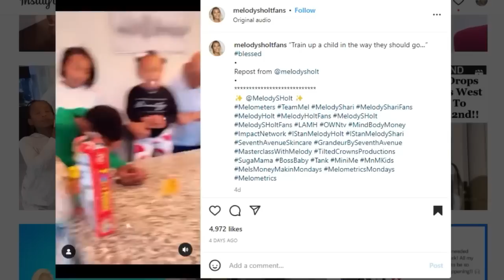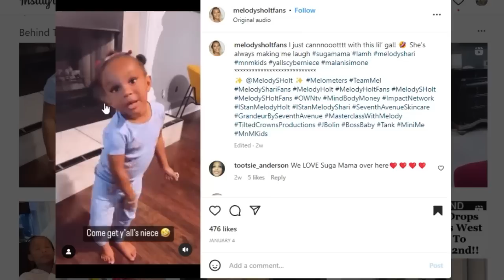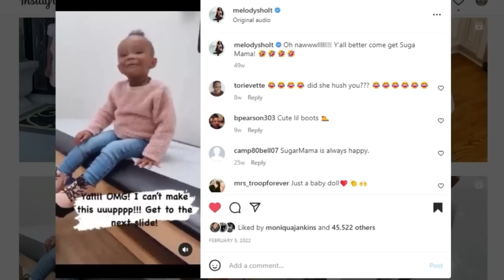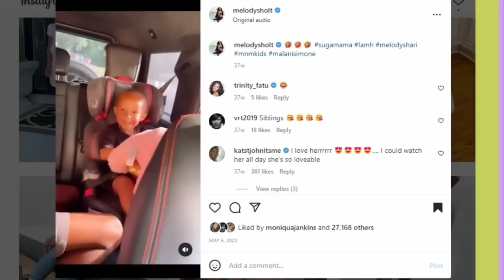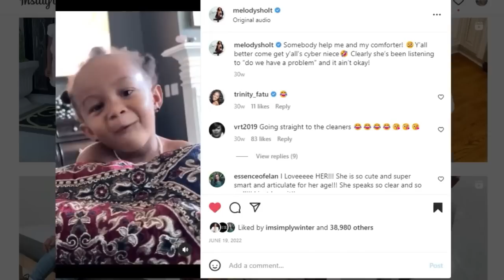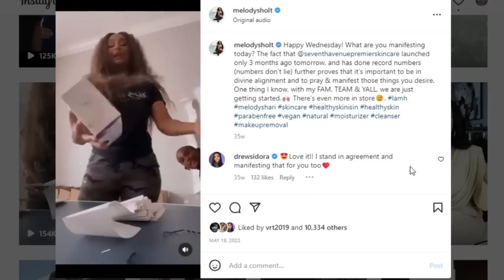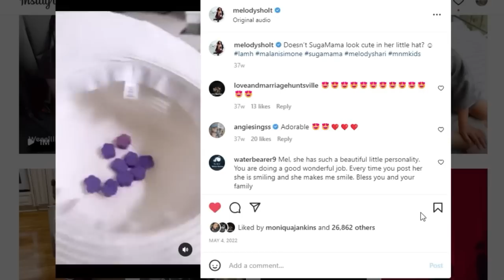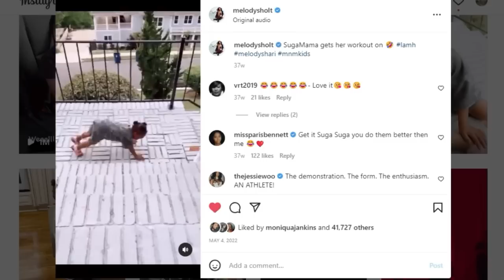THE BEST OF SUGA MAMA & THE M&M KIDS | ALL TEA, ALL SHADE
What's good Tea Squad! Ya'll ready to see Suga Mama from Love and Marriage Huntsville be her cute, funny self? You know the Color Me Pynk channel always delivers.

If those videos aren't enough, do yourself a favor and check out my SPILL THE TEA, BEHIND THE SCENE TEA, IT STARTED WITH WANDA PODCAST & FASHION KILLA PLAYLIST!

INSTAGRAM: @keishaervin @colormepynkchannel @colormepynkpublications @fashion_killa81